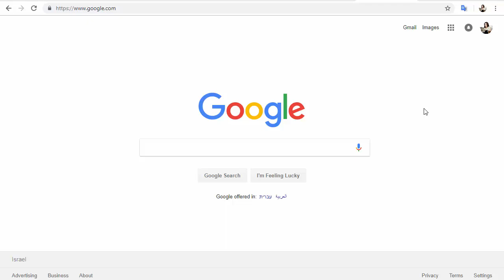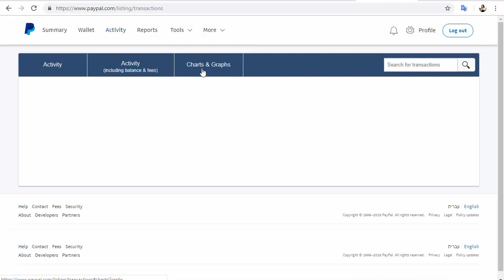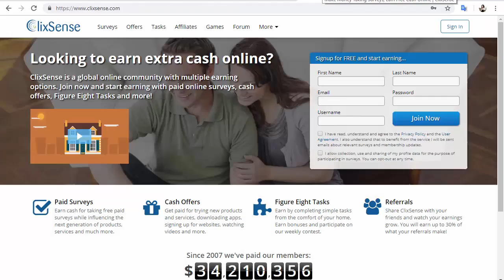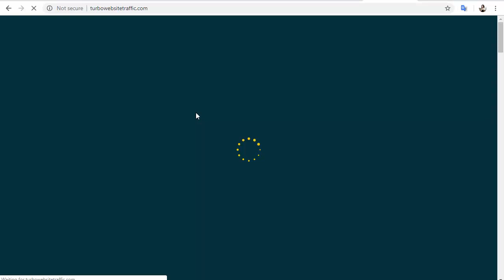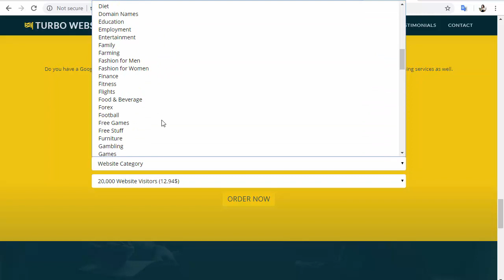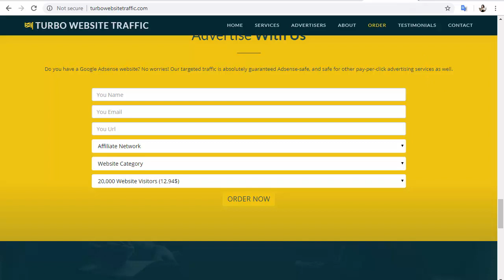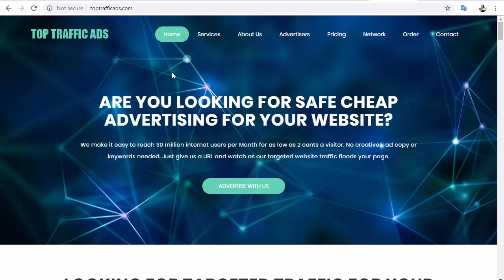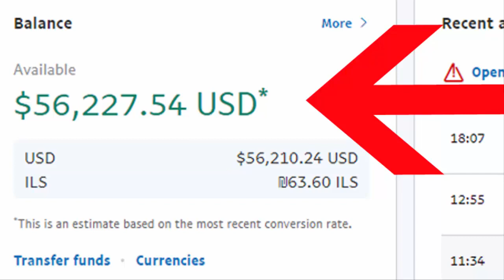How To Make Money and Get Direct Referrals For All Ptc Sites